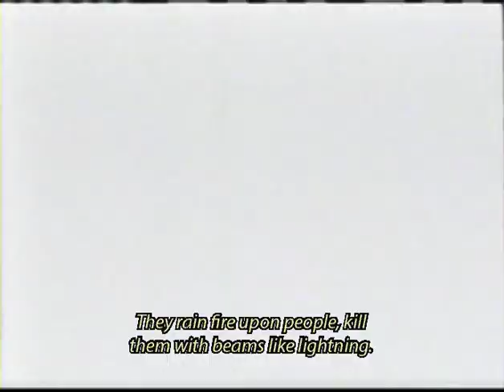Dünyayı Kurtaran Adam (1982) - Theatrical Trailer (English Subbed)